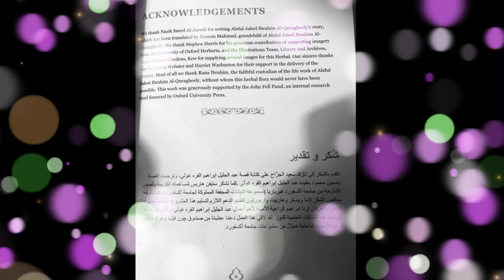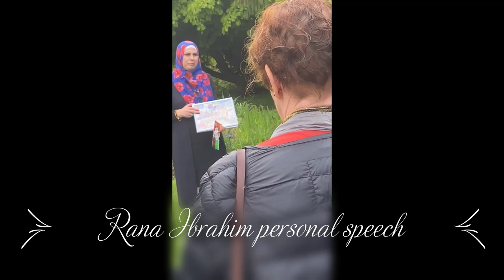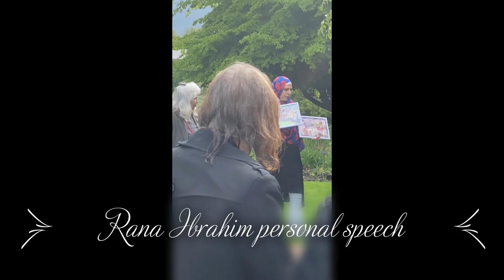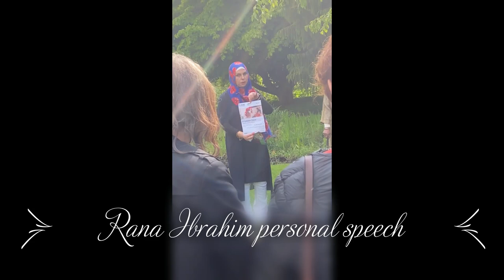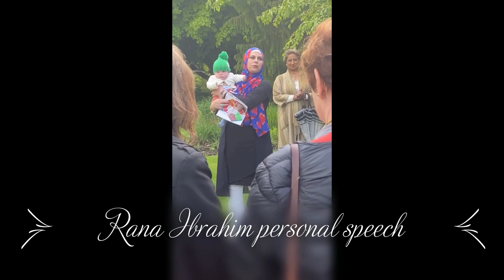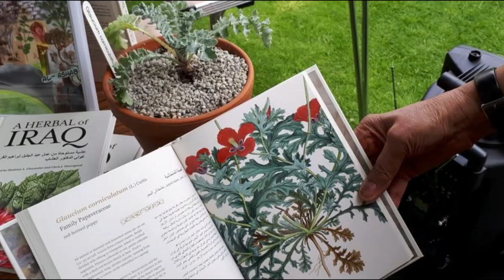A Herbal of Iraq book launch event